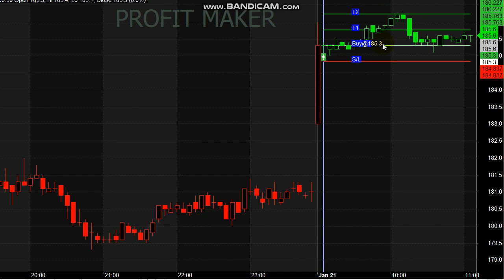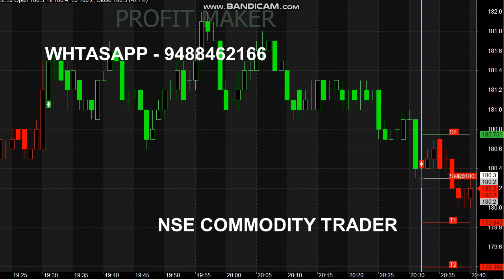Natural gas 1 Point Trading | Signal Trading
For Natural gas Signal Generator